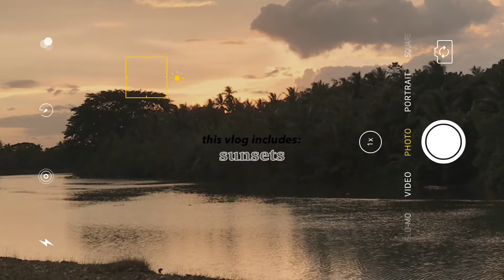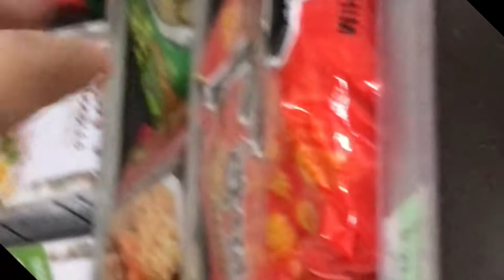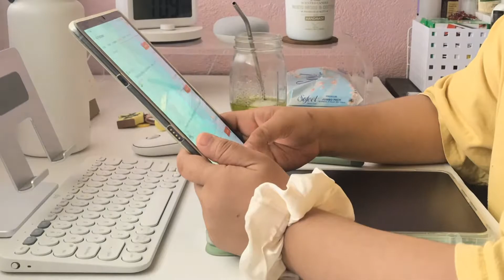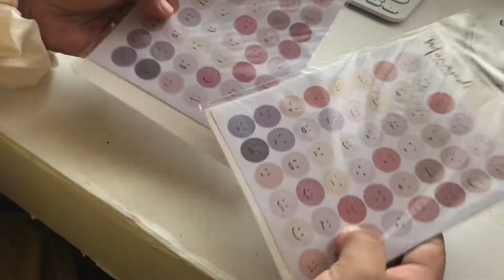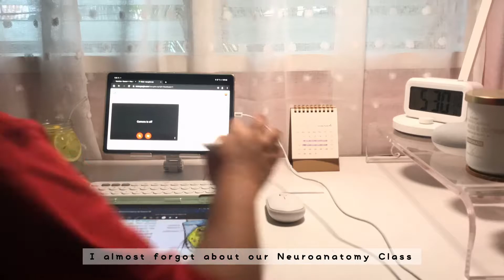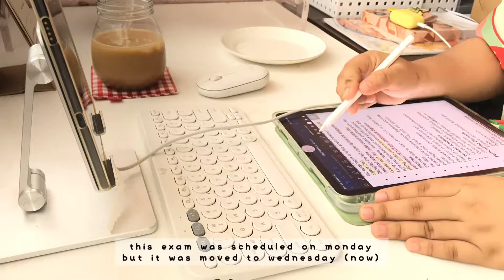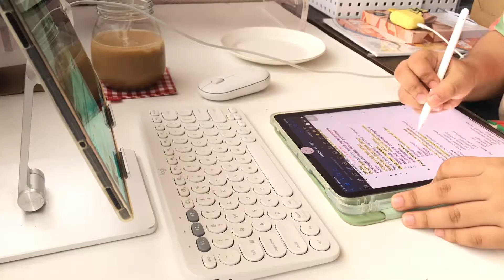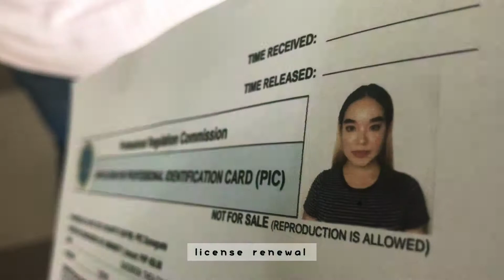🍰 a busy birthday week vlog: exams, eating good, unboxing glasswares & more | Théa D.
Hello guys. Aside from spending my birthday on a quarantine period (again) I'm spending it by pulling an all-nighter for an Anatomy Exam. 🙃